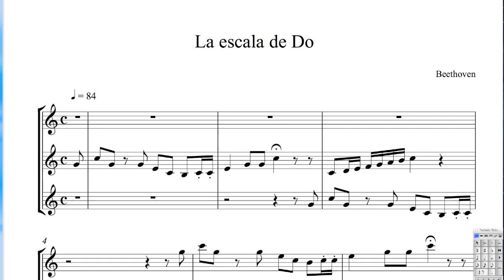La escala de Do, canon (Die C Skala, kanon) Ludwig van Beethoven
Facilísimo canon, casi indigno del compositor.